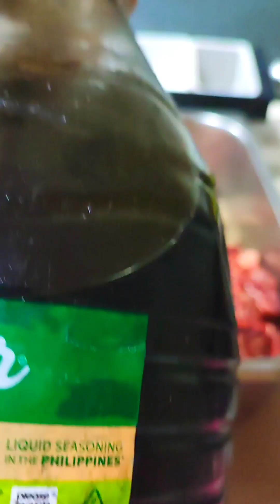bistek tagalog style napang karenderya at pang canteen!